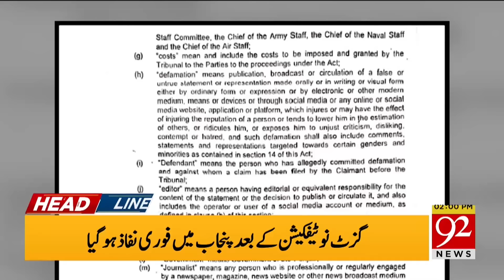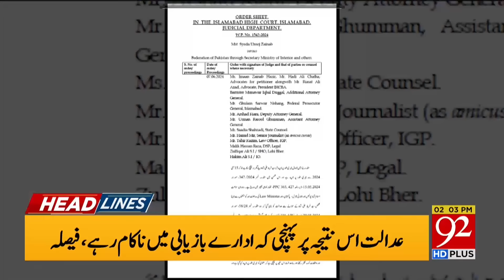Justice Mohsin Akhtar Kayani in favor of Imran Khan? | Headlines 2 PM | 10 June 2024 | 92NewsHD